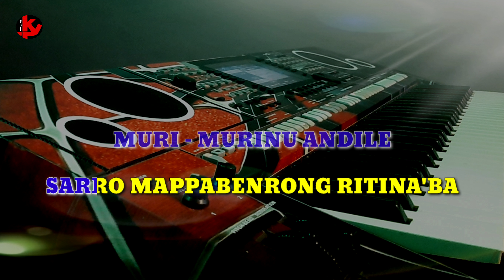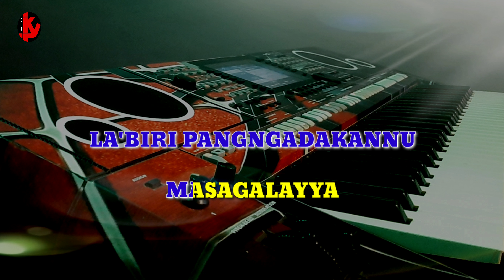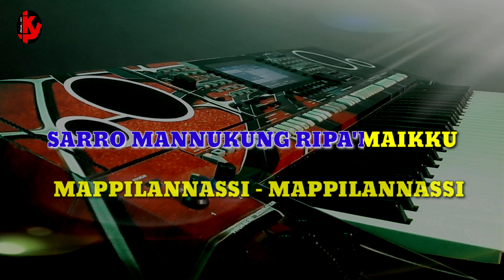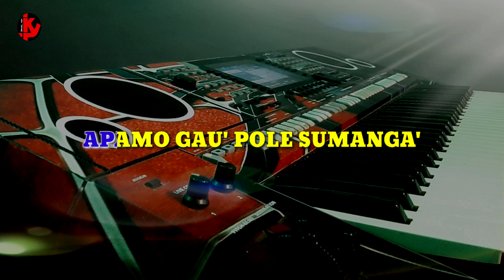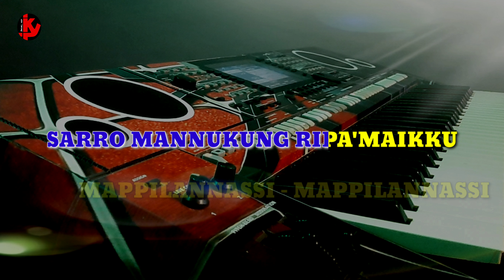MASAGALAYYA | Ridwan sau | KARAOKE/LIRIK | NADA PRIA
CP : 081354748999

Lagu    Masagalayya
Cipt      Ridwan sau
Artis     Ridwan sau